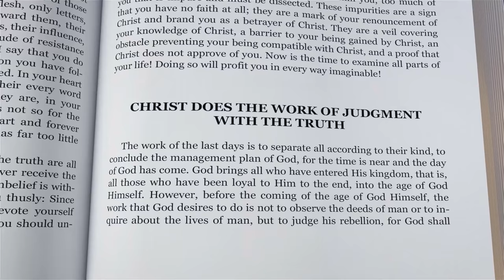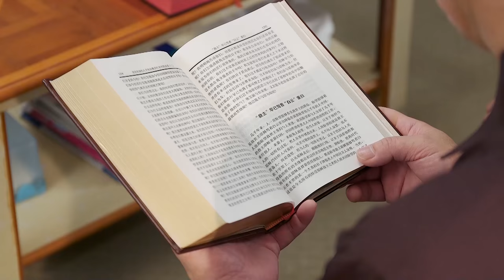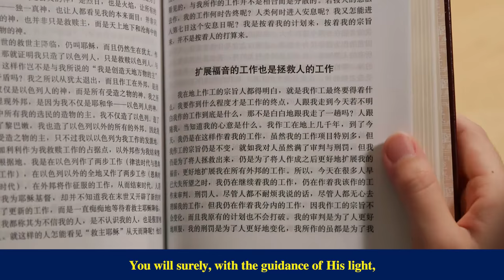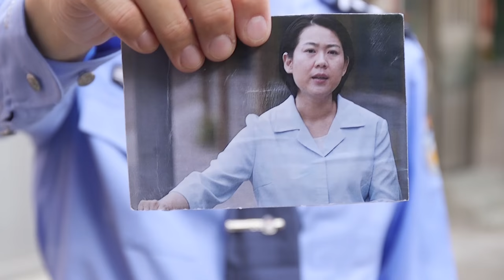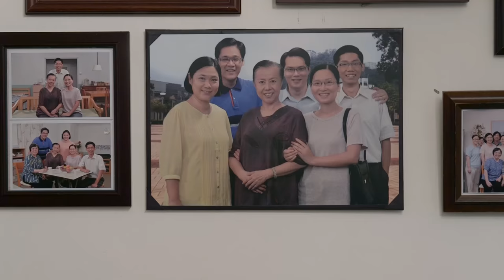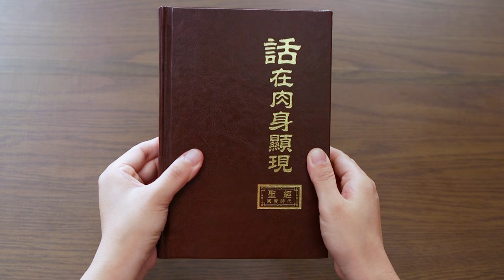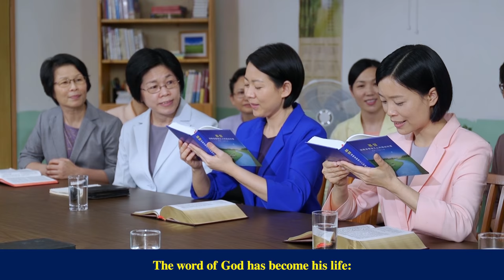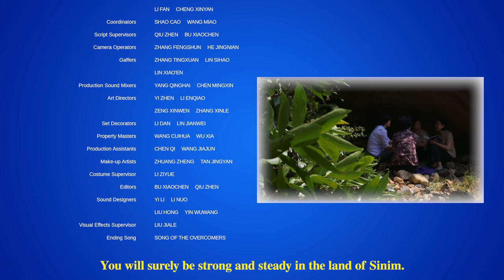Gospel Movie "Song of Victory" | How Does God Make the Overcomers Before Disasters in Last Days?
Do you know what people are able to welcome the Lord’s return?

The judgment work of Almighty God in the last days has reverberated throughout every denomination and group. Following the spreading of the kingdom gospel, Almighty God's words are accepted and spread by more and more people, true believers in God who thirst for Him to appear have been returning one by one before God's throne. In the meantime, the Chinese government and religious pastors and elders have ceaselessly repressed and persecuted The Church of Almighty God from start to finish. The heroine of this movie, Zheng Xinjie, is a member of the Church of Almighty God who spreads the gospel. She has faced the deranged oppression and attacks from the Chinese Communist government and religious leaders. Together with her brothers and sisters, relying on God, how will she triumph over these dark, satanic forces to sing a song of victory? …